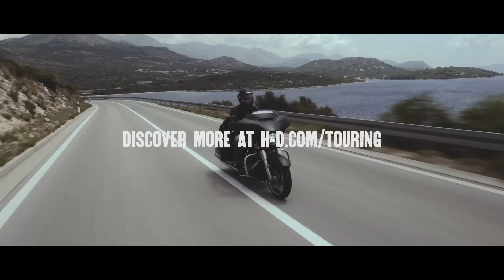Discover Harley-Davidson Touring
It’s not just about the distance travelled, but the memorable moments you encounter. Chill, take the winding road, and experience the ride only a Harley can give. Begin your own trip here by seizing the chance to win a 15-day all-expense-paid guided tour on Route 66 Overseas riding conditions shown.